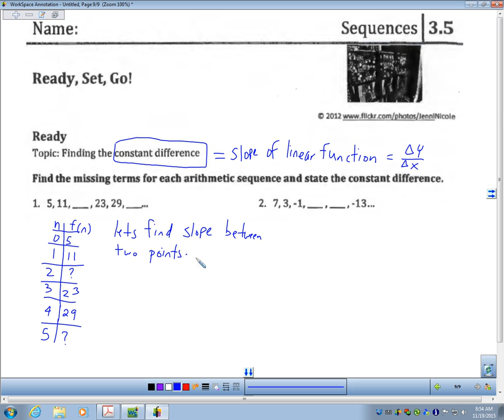3.5 Find the Constant Difference #1 (No Audio)